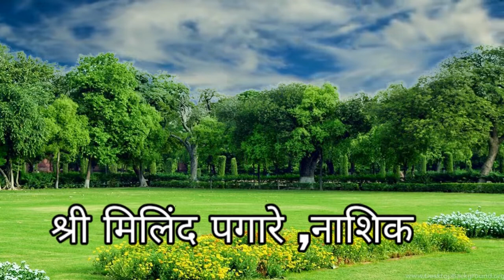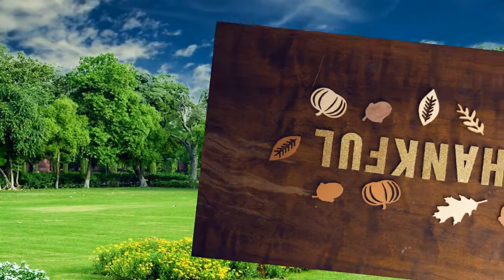॥ स्मार्ट बुक अँप ॥ ॥ अनावरण सोहळा ॥ ॥ दि.23/11/2018॥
॥ Madhukar Mali ॥